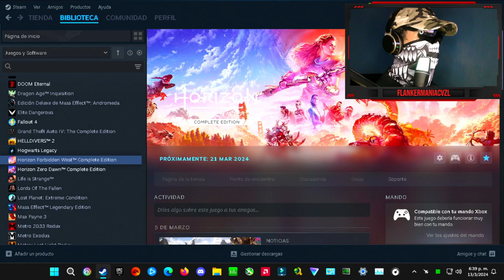Horizon Zero Dawn - Gameplay - RX 5700 XT + I5 10400 & RX 5500 XT + Xeon E5 2680 V4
Sigue nuestro canal de Twitch para ver nuestros Directos y apoya nuestro contenido si te esta gustando lo que ves!!!

Sigue nuestro canal de Facebook para ver nuestros Directos y apoya nuestro contenido si te esta gustando lo que ves!!!

PC DE GAMING:
CPU: Intel Core I5 10400
GPU1: SOYO AMD RADEON RX 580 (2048 SP) (Aliexpress)
GPU2: XFX AMD RADEON RX 5500 XT (Aliexpress)
GPU3: XFX AMD RADEON RX 5700 XT (Aliexpress)
MB: GIGABYTE B560M DS3H V2
RAM: T-Create - DDR4 - 3200MHZ - 32gb (16x2)
PSU: EVGA 700GD - 700W - 80 PLUS GOLD
Almacenamiento (Sistema Operativo y Programas): ADDLINK - 256GB M.2 NVME
Almacenamiento (Juegos): ADDLINK - 1TB SSD // Kingston - 960GB SSD (X2) // ADDLINK - 500GB SSD // Kingfast - 1TB M.2 NVME (Aliexpress)

PC DE STREAMING:
CPU: Intel Xeon E5 2680 V4 (Aliexpress)
GPU: XFX AMD RADEON RX 5500 XT (Aliexpress)
MB: KLLISRE X99 (Aliexpress)
RAM: KLLISRE  - DDR4 - 2666MHZ - 16gb (8x2) (Aliexpress)
PSU: EVGA N1 - 550W